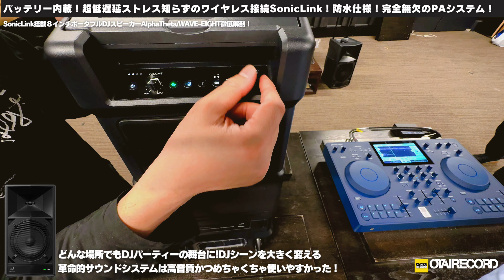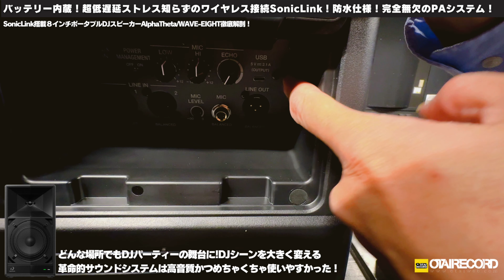【ワイヤレススピーカーもココまで来たか！】Alphatheta WAVE-EIGHTで音楽体験が変わる！丨オタレコTV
AlphaTheta(Pioneer DJ)/ポータブルスピーカー/WAVE-EIGHTの詳細はこちら▶️

今回はAlphathetaのワイヤレススピーカー WAVE-EIGHTのご紹介です！

OMNIS-DUOと同時に発表されたWAVE-EIGHTは、DJは勿論、イベントオーガナイザー、そして音楽リスナーのみなさんに、今まで体感したことのないような音質と利便性を提供します。

この動画では、WAVE-EIGHTが今まであったユーザーの不満や不便に対して、どのようにして解消するのかを徹底解説します。

WAVE-EIGHTの☑️ポイント
・高品質なサウンド　屋内外を問わず、クリアで迫力のある音質。
・ポータビリティとバッテリー内蔵　どこでも簡単に持ち運び、設置可能。
・多機能性　音楽再生だけでなく、マイク接続やスマホ充電にも対応。
・信頼性と耐久性　長時間の使用や屋外イベントにも耐える信頼性。
・スタイリッシュなデザイン　あらゆる環境に溶け込む現代的なデザイン。

WAVE-EIGHTがあれば、あなたのパフォーマンスが、パーティがきっと変わります。

●オタレコをさらに深く知りたい方に【YOUTUBEプレミアム有料会員】